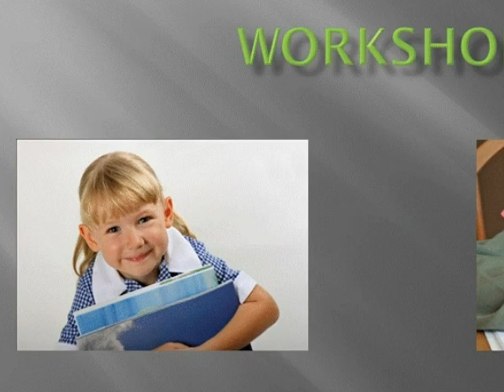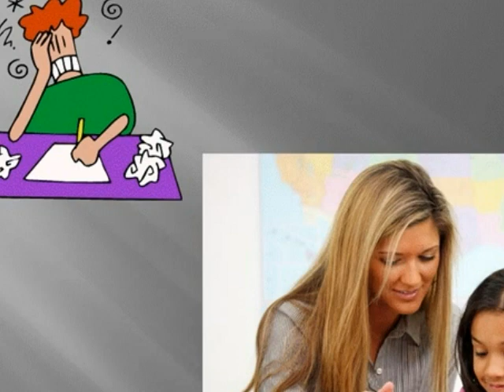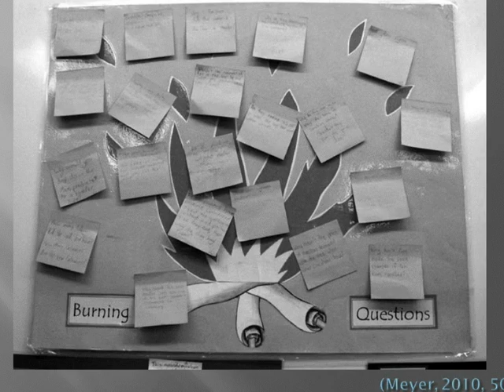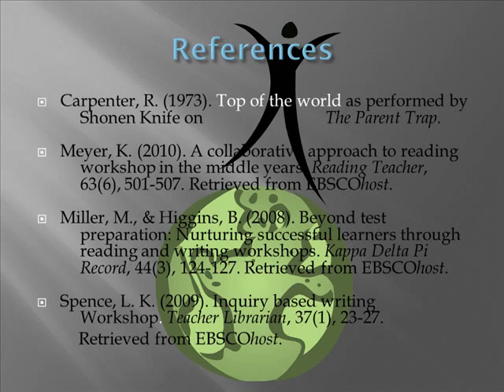Language Arts Workshops Photo Story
Using Reading and Writing Workshops
Traditional and Alternative
The Good, the Bad and the Indifferent.